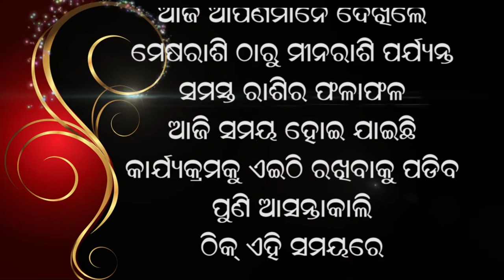jyotish vichar 09 03 2021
Jyotirvid & Vastu Bisarada Dr Bayunandan Mishra Nka Ganana Anushare
Aaji aapanka jivanre ghati pare